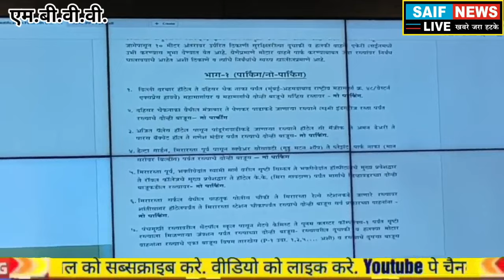लागू हुआ पार्किंग झोन। अवैध पार्किंग वालो की खेर नही। लगेगा भारी जुर्माना